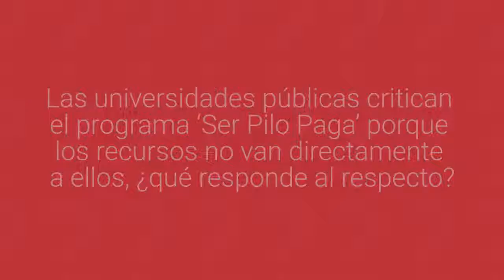¿Porque los recursos del programa 'Ser Pilo Paga' no van directamente a universidades públicas?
Juan Felipe Penagos, cocreador del programa 'Ser Pilo Paga' y gerente de proyectos de la Fundación Ceiba, da respuesta a algunas de las críticas que se le da al programa 'Ser Pilo Paga' y nos cuenta cual puede ser el futuro de este.